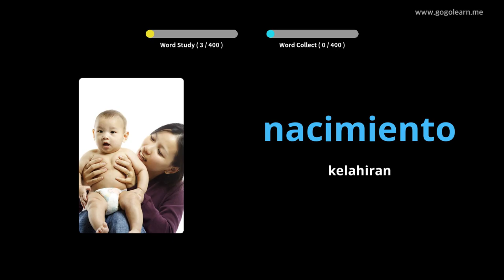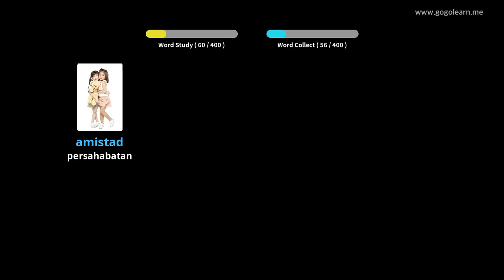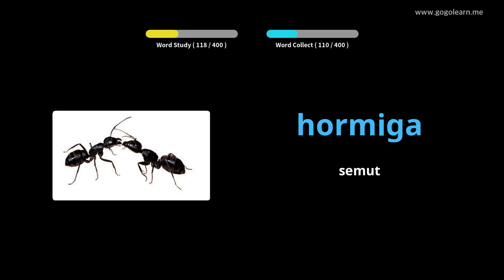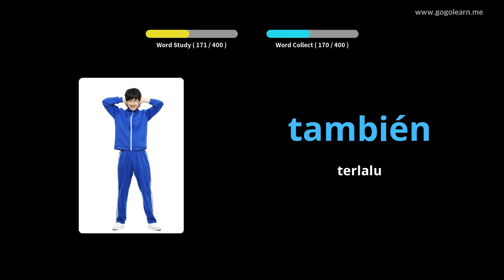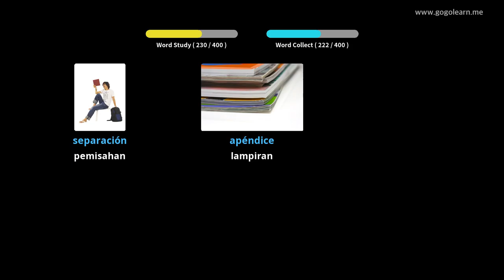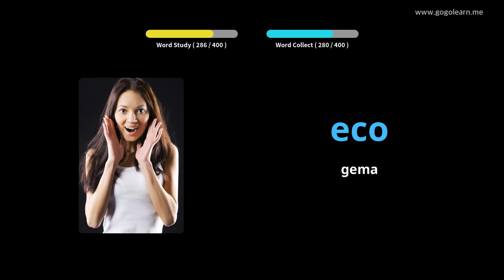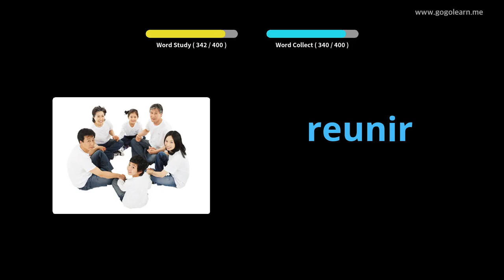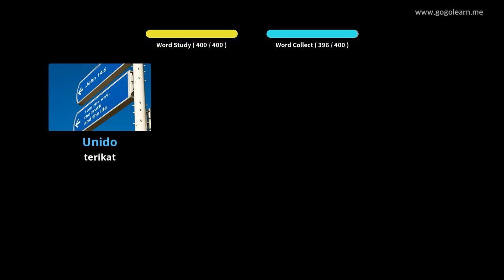Sekolah Menengah Kosakata Bahasa Spanyol 3 |Golearn